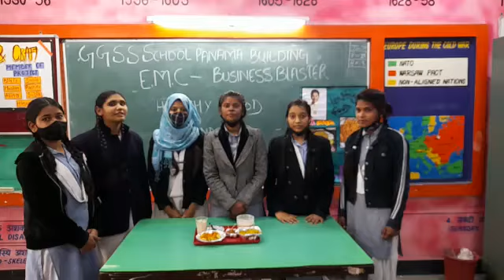Business Blaster (EMC) - Healthy Food